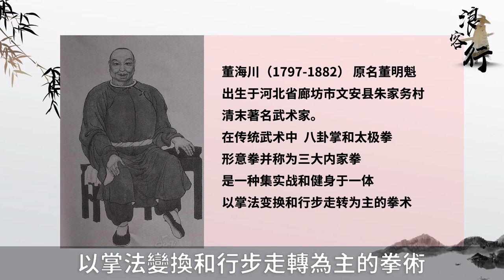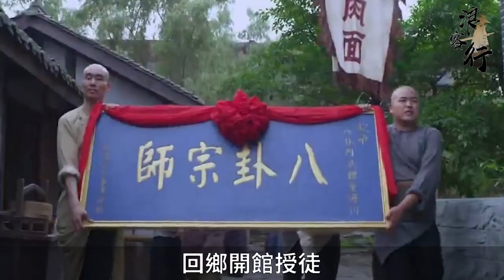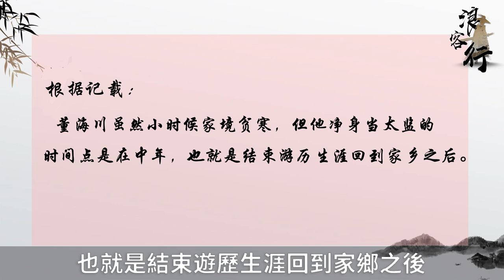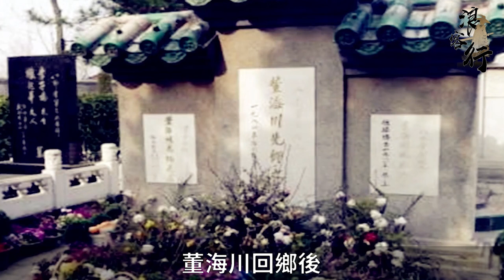金庸小說中真實存在的掌法，創始人卻突然自宮，背後原因令人敬佩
更多精彩內容：
更多精彩影片：
倚天屠龍記最另類翻拍，電影票房雪崩，27年後卻被譽為真正讀懂了金庸

00:00:00 Intro
00:01:36董海川其人
00:03:31董海川人生高光時刻
00:06:35董海川名聲大噪
00:08:25董海川當太監原因
奇聞趣事，人生奇遇，武功排名.
熱血逍遙的意氣江湖，銘心刻骨的兒女情長.
阿浪心裡的武俠，永不退場！
在風雲激蕩的中國近代，曾經湧現出許許多多的武林高手，他們逆流而上、迎潮而立，在中國人挨打受欺負的年代，用自強的信念和尚武的精神鼓舞著我們民族，在中華武術發展史上開宗立派，影響深遠，書寫了一個又一個傳奇故事。今天阿浪給大家介紹其中的一位佼佼者，他就是八卦掌的創立者、評書《雍正劍俠圖》中大俠童林的原型人物——董海川。本期阿浪就帶大家深入其中解密探索，揭開一代宗師傳奇背後的神秘面紗。 "觀看更多TVB精彩節目，立即訂閱：